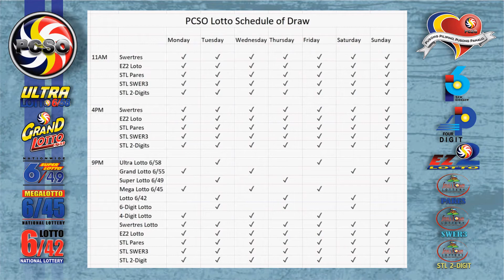Swertres|3D and EZ2|2D Lotto 2PM Draw, Wednesday, September 1, 2021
Here are the results of PCSO Lotto today, Wednesday, September 1, 2021, 2PM draw for the Swertres/3D Lotto result, and EZ2/2d Lotto Result.

Time Stamps:
00:25 - Swertres Lotto Result
00:16 - Ez2 Lotto Result